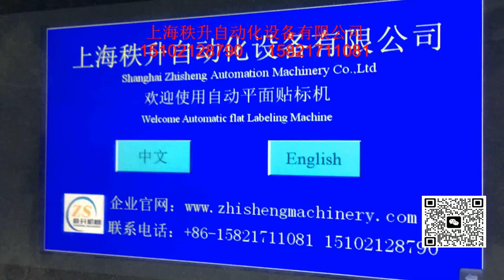manufacturer of packaging machinery labeling machine video packing machine price